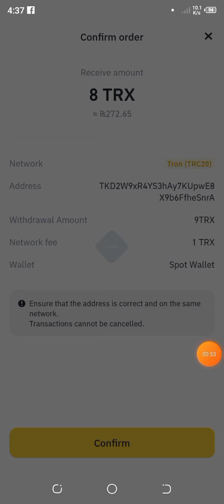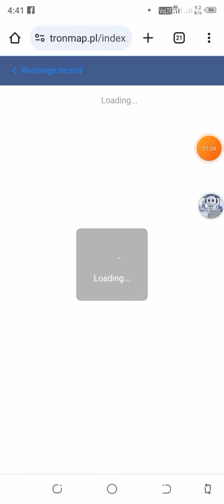😎tronmap.pl New Trx Site Minimum Deposit 8trx & Minimum Withdrawal 8trx⬆️